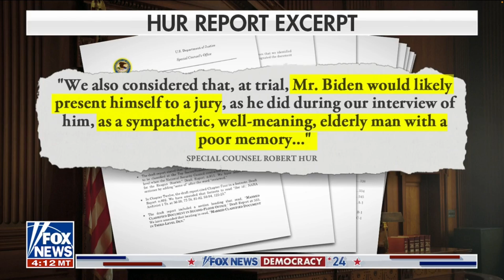OWENS Joins Fox: Is Biden Fit To Lead?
Rep. Owens joins the Fox Report with Jon Scott to discuss the ongoing crisis in the democratic party over President Biden's obvious mental decline.